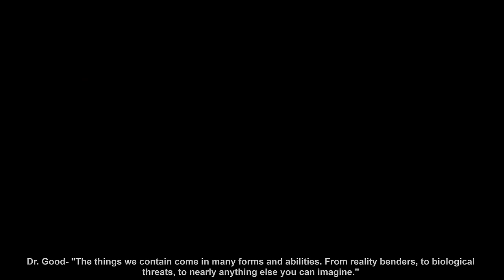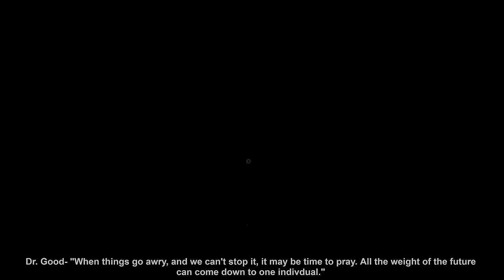SCP Blackout Demo Release Trailer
The official trailer for the free demo releaSe of SCP: Blackout on steam for VR and Desktop. The full game should be available thIs summer.